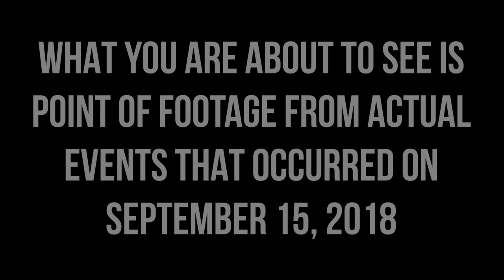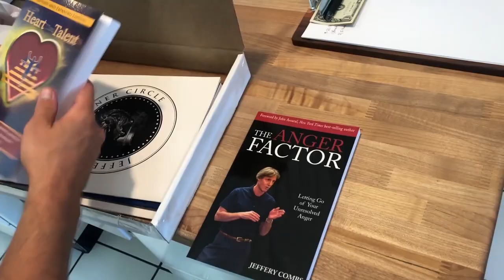[P.O.V. FOOTAGE] They Hijacked My Kitchen